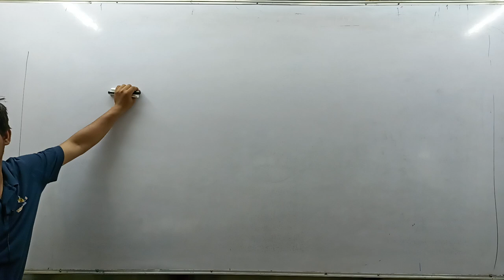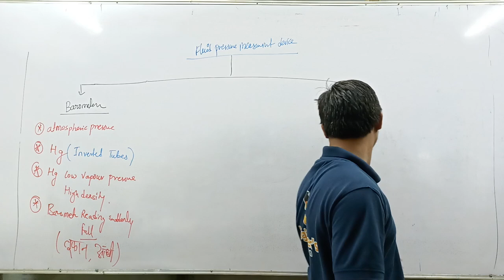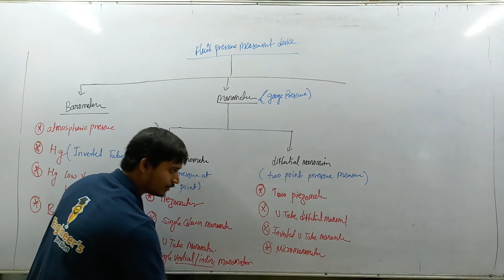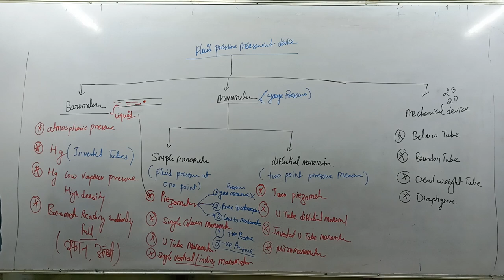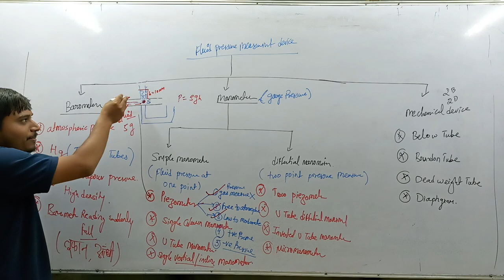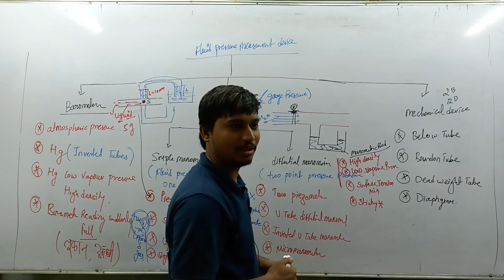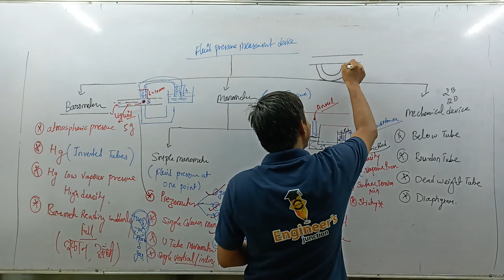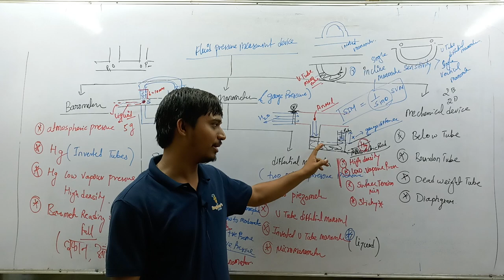FLUID PRESSURE PART-05|| PRESSURE MEASUREMENT DEVICE|| FLUID STATICS||NIKET SIR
ENGINEER'S JUNCTION BHILAI
FOR MORE INFORMATION AND UPDATE
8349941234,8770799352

Hello JE Aspirants  are you ready to secure your seat in upcoming CGVYAPAM JE 2023 EXAM.

We are glad to announce new batch "LAKSHYA BATCH" for upcoming CGVYAPAM JE 2023.

This batch is a dedicated detailed JE batch which brings you closer to selection in exams.

FEATURES OF LAKSHYA BATCH
1. EXPERT FACULTIES
2. THEORY CONCEPT
3 CLASS WORKSHEETS
4. 2000+ QUESTIONS TEST SERIES  WITH VIDEO SOLUTION
5. DOUBT CLEARING SUPPORT
6. ONLINE OFFLINE BOTH MODE
7. 300+ HOURS CLASSES
8. DAILY 3 to 4 hours CLASSES

GRAB THIS GOLDEN OPPORTUNITY AT VERY NOMINAL FEE

1) ONLINE BATCH - 3999/-with free test series,

For Demos Download our ENGINEER'S JUNCTION MOBILE APP.